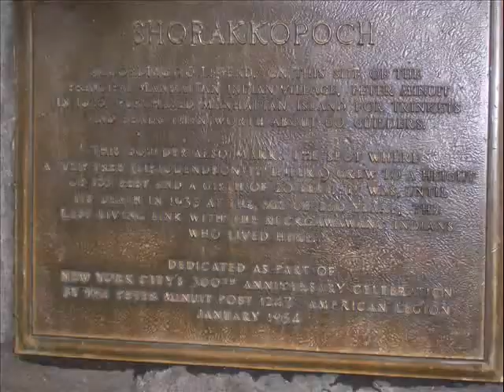Theresa Santiago - Al Amor.wmv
The voice of an Angel. New York Soprano and former Juliard student Theresa Santiago at her 2000 Naumburg Foundation performance.